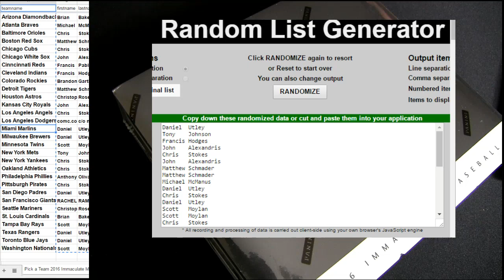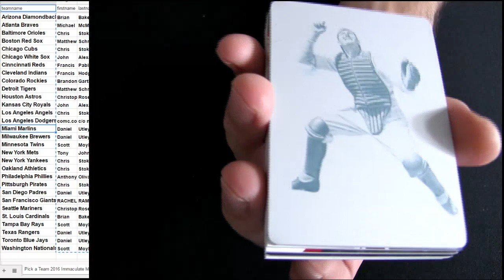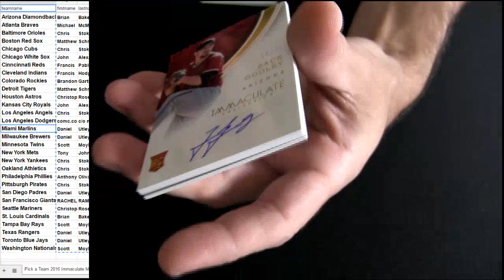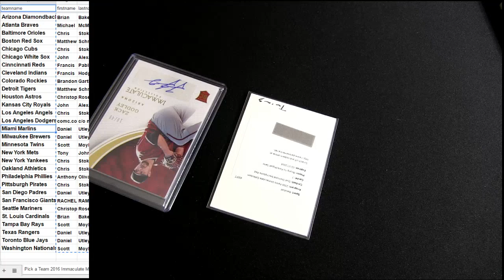16 Immaculate MLB #45